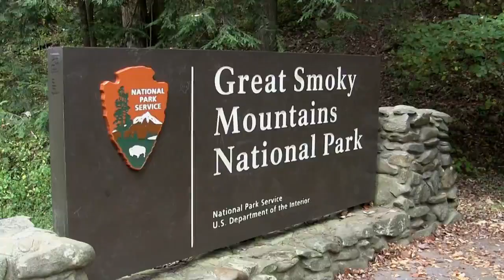Smokey Nationals Entry Video 2014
Follow the Official Smokey of The University of Tennessee at @UTSmokey_00! Smokey's National Championship Entry Video 2014, earning 3rd place in video and a paid trip to Disney World to compete against the top 10 ranking mascots from around the country. Go Vols!